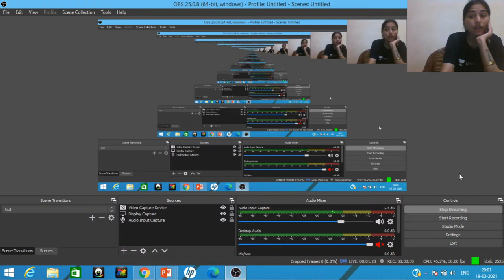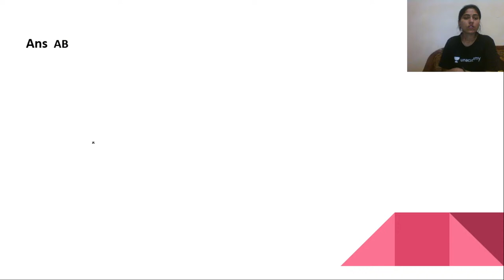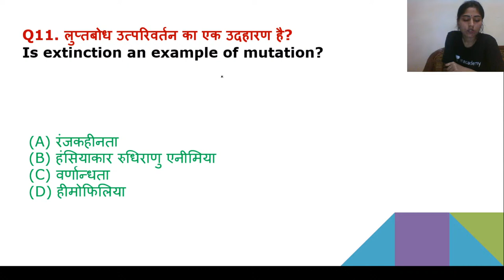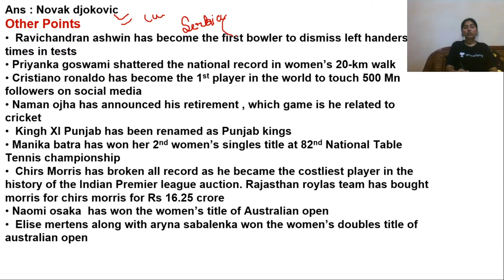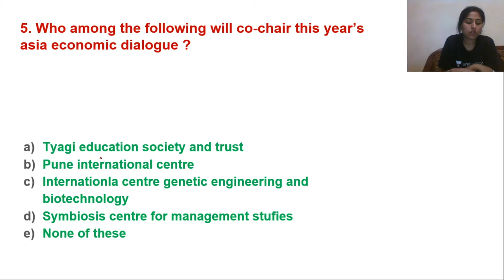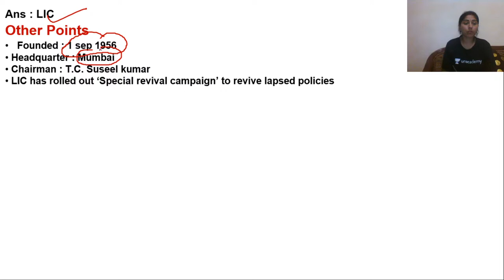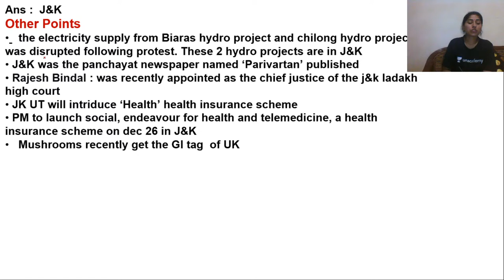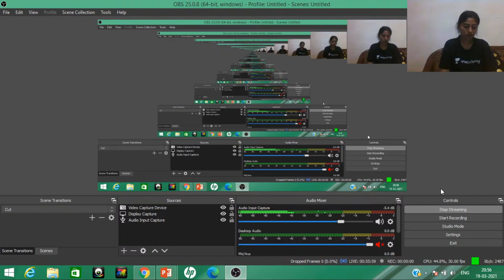Target NTPC & Group-D 2021 | General Awareness by Sangeeta Dubey | Railway Related Questions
This session covers railway-related questions for RRB NTPC & Group-D |Target NTPC & Group-D 2021 | General Awareness by Sangeeta Dubey | Railway Related Questions

The session will be delivered by our General Awareness expert Sangeeta Dubey. She will be sharing tips and tricks to crack SSC exams.

Sangeeta Dubey and more top Educators are teaching live on Unacademy.

Unacademy Subscription Benefits:
1. Learn from your favorite teacher
2. Dedicated DOUBT sessions
3. One Subscription, Unlimited Access
4. Real-time interaction with Teachers
5. You can ask doubts in the live class
6. Limited students
7. Download the videos & watch them offline.